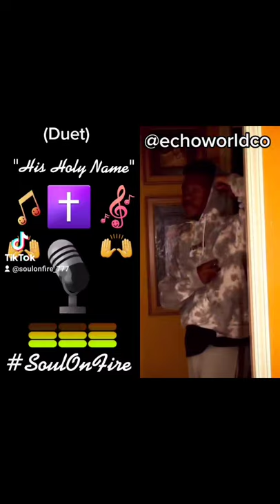"His Holy Name"(TikTokDuet) By:SoulOnFire